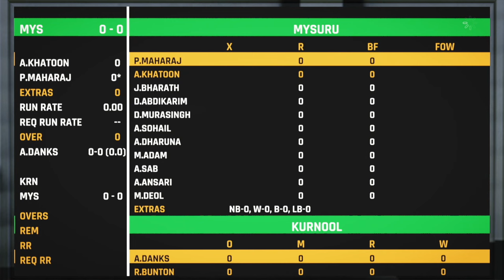Cricket 24 Career: Mastering T20 Cricket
Join us in Cricket 24 Career mode as we dive deep into mastering T20 Cricket gameplay. From perfecting your bowling and batting skills to exploring all the stadiums, this video covers it all. Get ready for some top-notch strategies and tips to enhance your gameplay experience. Whether you're a beginner or a seasoned player, there's something here for everyone. Watch now to elevate your Cricket 24 Career to the next level!